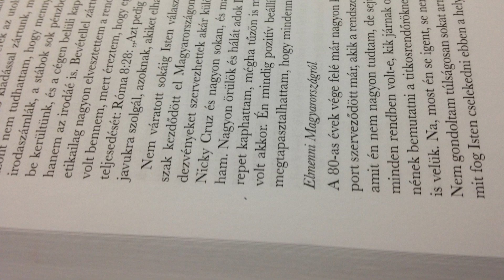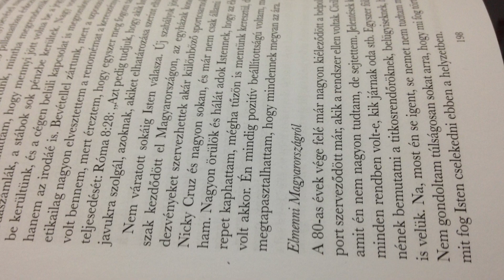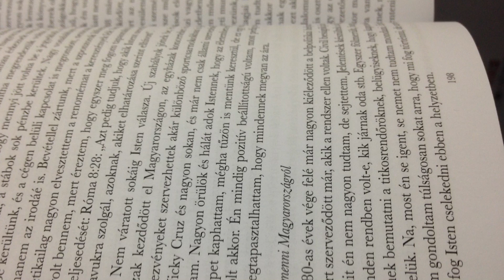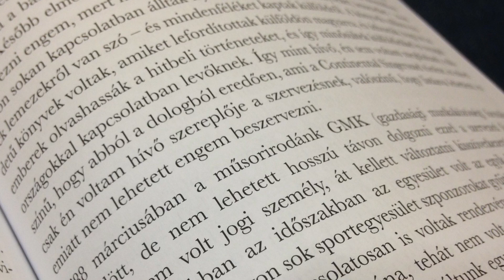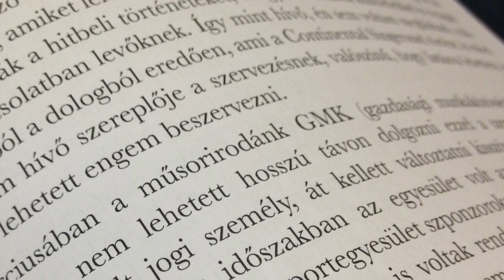MY SECRET 016 "The Book" (Life Review) He Cannot Separate From You!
I am no longer in the world; yet they are still in the world, and I am coming to You. Holy Father, keep them in Your name, the name which You have given Me, so that THEY MAY BE ONE JUST AS WE ARE.

John 17:20-23 (AMP)
“I do not pray for these alone [it is not for their sake only that I make this request], but also for [ALL] those WHO [WILL EVER] BELIEVE AND TRUST IN ME THROUGH THEIR MESSAGE, that THEY ALL MAY BE ONE; JUST AS YOU, FATHER, ARE IN ME AND I IN YOU, that they also MAY BE ONE IN US, so that the world may believe [without any doubt] that You sent Me. I have given to them the glory and honor which You have given Me, that THEY MAY BE ONE, JUST AS WE ARE ONE; I IN THEM AND YOU IN ME, that they may be PERFECTED AND COMPLETED INTO ONE, so that the world may know [without any doubt] that You sent Me, and [that You] have loved them, just as You have loved Me.